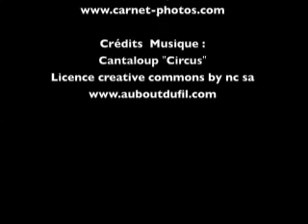Val de Loire Patrimoine mondial de l'UNESCO sur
Livres-images et DVD de découverte des paysages et patrimoines à commander . Ce Diaporama est constitué d'une sélection de photographies issues de la Photothèque en ligne et . Il présente les paysages et sites patrimoniaux du Val de Loire inscrit au patrimoine mondial de l'UNESCO, de Sully-sur-Loire (Loiret) à Chalonnes-sur-Loire (Anjou), ainsi que Nantes (Loire-Atlantique)